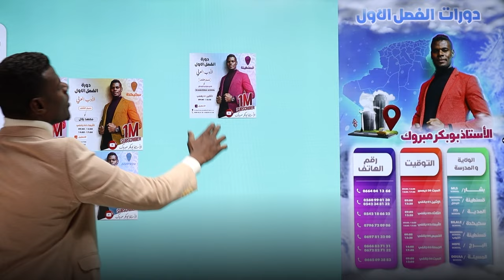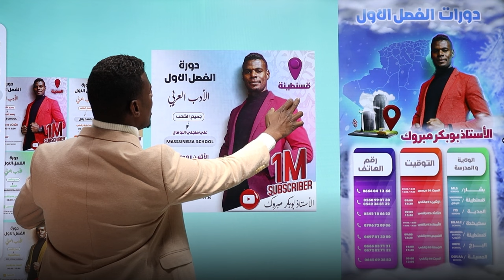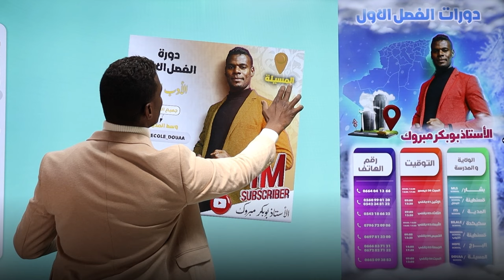رياح جنوبية بطعم دورات اللغة العربية في اللغة 🔥💪💥 مرحبا بكم سأسعد بلقائكم